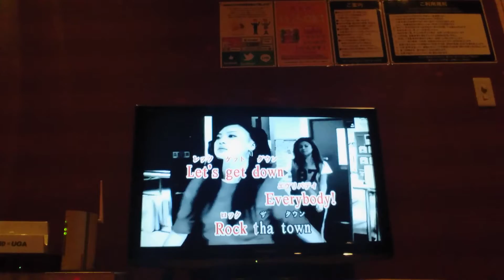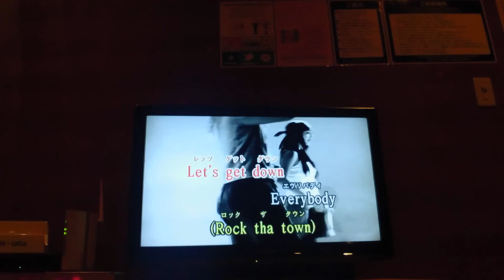歌ってみた‼Sexy Zone ROCK THA TOWN